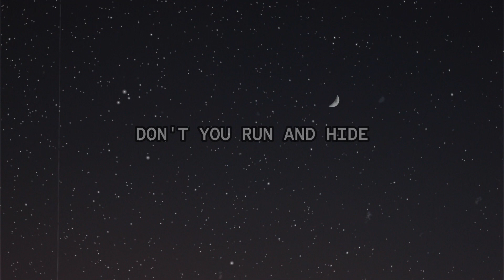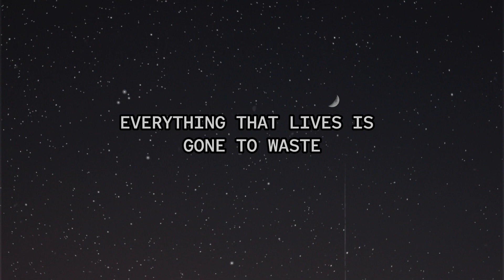WASTE - Kxllswxtch (Lyrics Video)